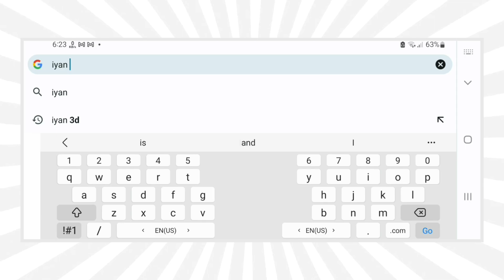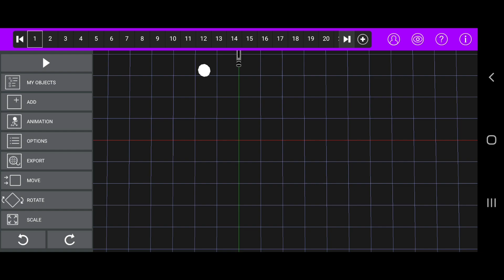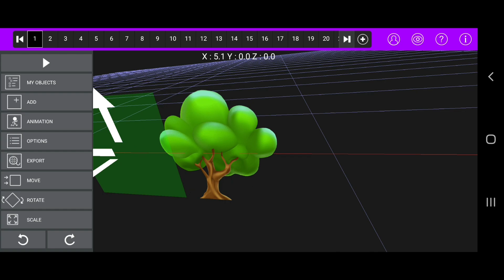Similar App Like Prisma3d For 3D Animation 😯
About Video : This video is about an app which is similar to Prisma3D called Iyan 3D.

Recommend App :-

Presented : Pankh Khan
Channel Manager and Host : Pankh Khan
Edited By : Pankh